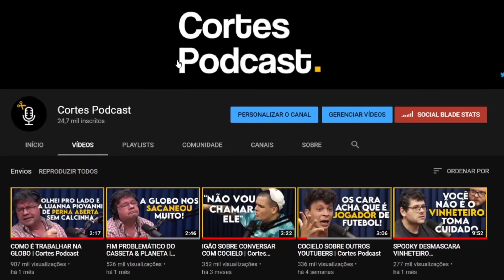COMO FOI CONHECER O SILVIO SANTOS 😳 | Cortes Podcast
Vídeo original:
DJ BRlSA - Prosa Guiada #09